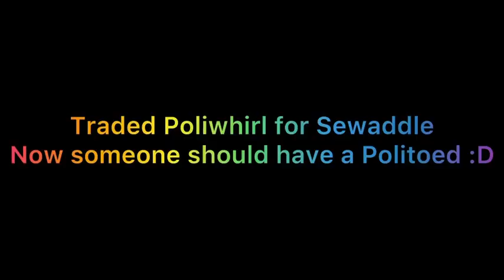Final day of GTS Pokémon X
Last time trading on the Global Trading Station in Pokémon X
Traded my Poliwhirl holding a rocks rock which is how you evolve Poliwhirl into Politoed so someone got an easy trade evolution :)
If you got Crook and are watching this then that’s awesome